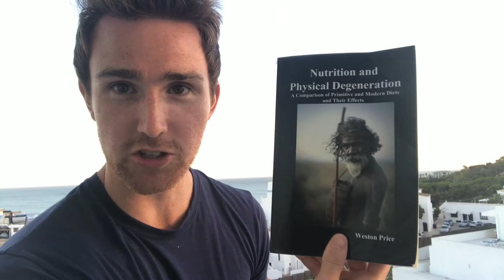Displacement Foods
Displacement foods such as white flour, white sugar, table salt, polished rice, and pasteurised dairy are some of the foods that are causing stress to our body. In the book Nutritional and Physical Degeneration Weston A Price clearly demonstrated the affect White man's foods were having on primal natives.

You can check out the book and Weston A Price association

Here are some gluten free breads that I recommend

For more information on free case studies, nutritional advice, exercises, solutions to low back pain, and sports conditioning sign up to my newsletter below.